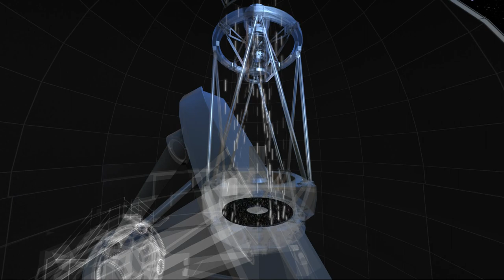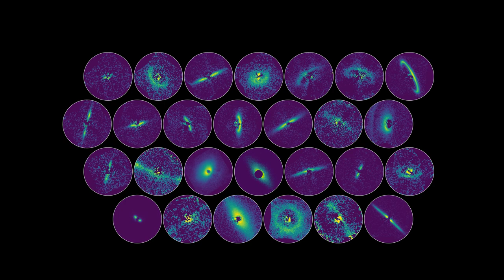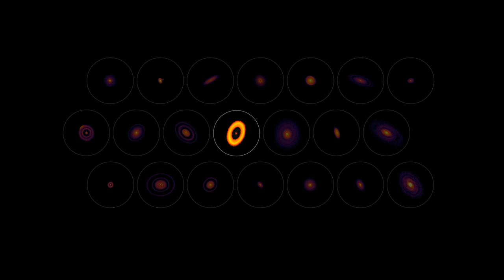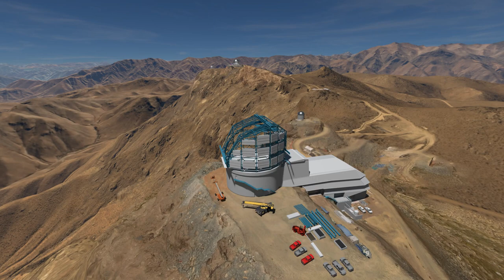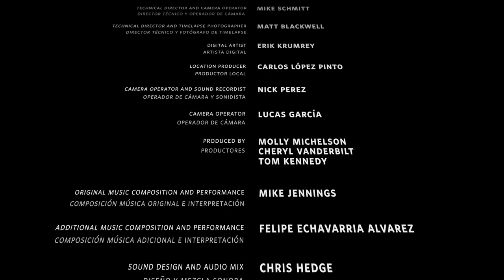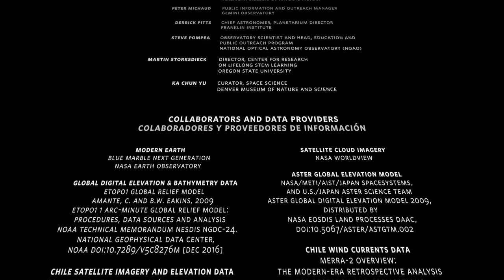Big Astronomy Full Length Planetarium Show (Flat (1080) Presentation)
Big Astronomy, or Astronomía a Gran Escala, is a multifaceted research and outreach project, supported by several partners and funded by the National Science Foundation, that showcases the award-winning bilingual planetarium show Big Astronomy: People, Places, Discoveries. The planetarium show transports viewers to Chile where the dark skies and dry, remote setting create ideal conditions for observing the Universe. Against a backdrop of breathtaking visuals and a hypnotic soundtrack, Big Astronomy introduces the diverse people who push the limits of technology, enable scientific discovery and expand what we know about the Universe using state-of-the-art telescopes.

Credit:
NOIRLab/NSF/AURA/Big Astronomy